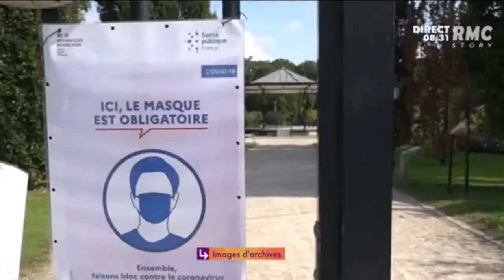Tout ce qu'on avait prédit, ils l'accomplissent impunément 😮